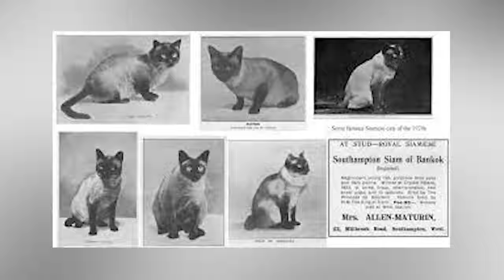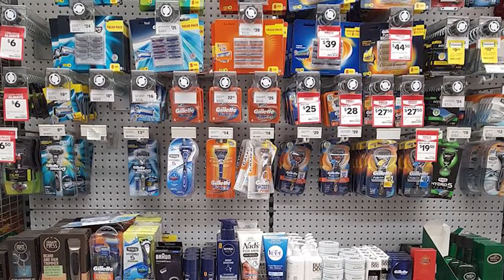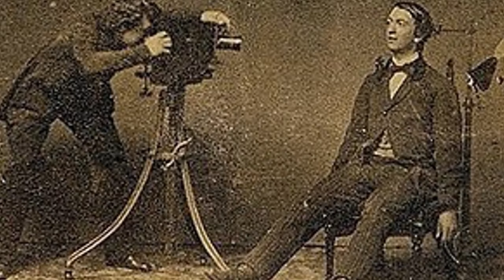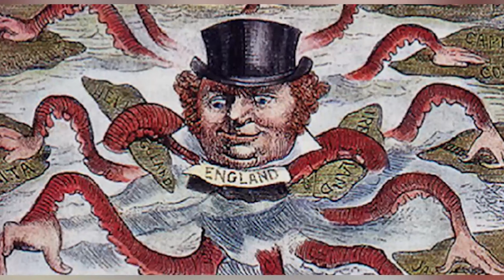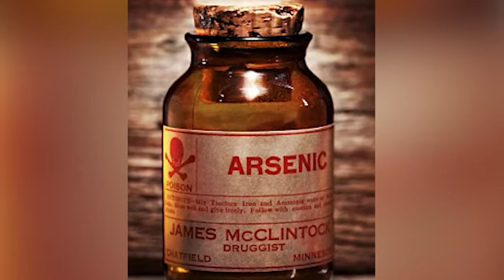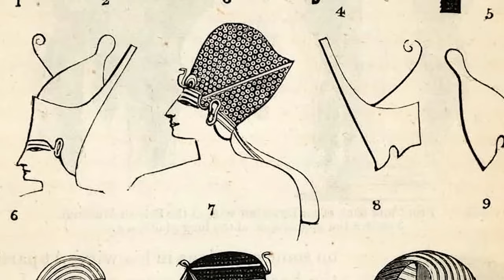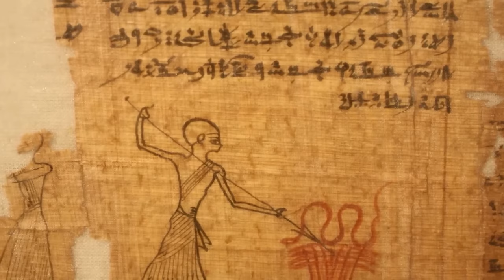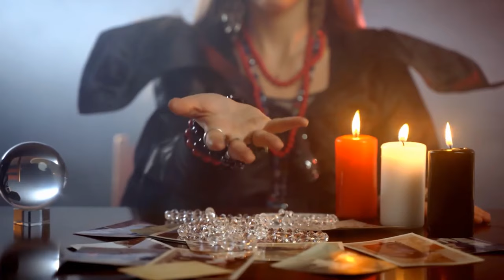Disturbing Deeds Women Were FORCED To Do In History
During the Middle Ages, justice was often brutal and unforgiving. Today on Bumblebee we'll take a look at some of the most challenging things women faced everyday. From witch hunts to serfdom, join Alexa as we count down our Disturbing Deeds Women Were FORCED To Do In History!